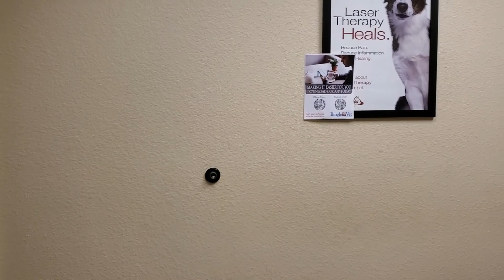Celebrando un año con Perla 🐶 | Life con Jennie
Hoy se cumple un año exacto desde que llegó Perla a mi vida. Perla es mi perrita maltés de 7 años la cual adopté el año pasado. Mira el video si quieres ver fotos y videitos de mi perrita Perla. 🐶 💕

Si quieres saber la historia de como llegó Perla a mi vida, mira este video:

Si eres como yo y compras por internet, pudieras ahorrar dinero y recibir un porcentaje de vuelta en tus compras por internet! De verdad que es un éxito!! Entra aquí para más info

¡Me encantan las cartas! Envíame correo a:
Jennie Cortes

♥.·:*¨¨*:·.♥.·:*:·.♥ FAQ  ♥.·:*¨¨*:·.♥.·:*:·.♥

¿Con qué camará grabas?

¿Qué programa utilizo para editar mis videos?
iMovie

¿Qué utilizo para editar mis thumbnails?
Photoshop

¿Luces?
Softbox Studio Lighting Kit  (comprada por Amazon)
& las luces del cuarto ;)

Puerto Rico

¿Por qué hablas tanto inglés?
Crecí y viví muchos años en Estados Unidos y el inglés ya es parte de la manera en que hablo. Aparte de que ahora estoy viviendo en Estados Unidos así que se me queda pegado aveces. Per aún así mi deseo es poder compartir contenido en español.